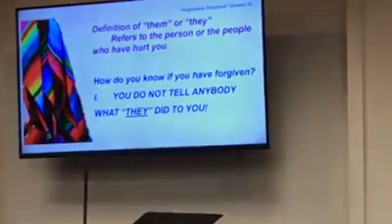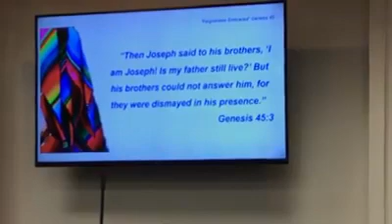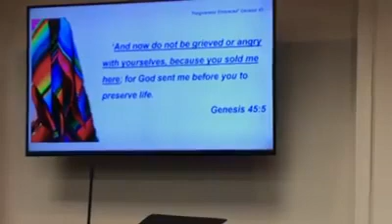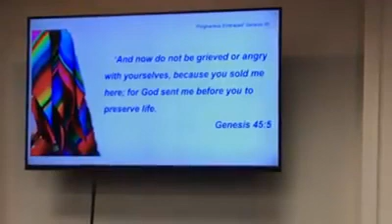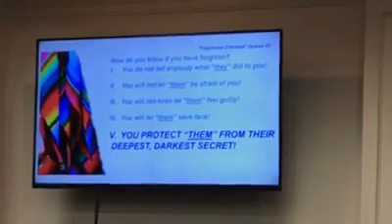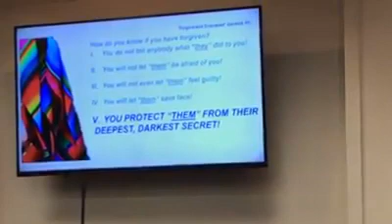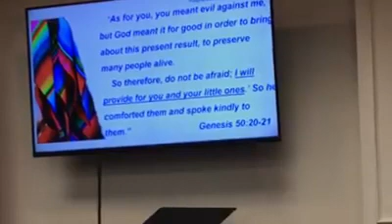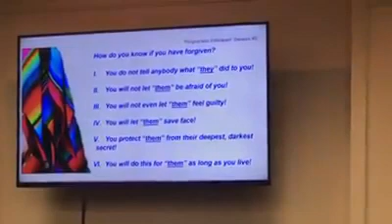THE MOST IMPORTANT MESSAGE YOU WILL EVER HEAR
FORGIVENESS EMBRACED goes directly to the very core of who a person is, as a human and a Christian. Teaching from the Life of Joseph in the Book of Genesis, Dr. David King of Dallas wraps up Five Life-Changing Days of Revival at Springfield First Baptist Church,